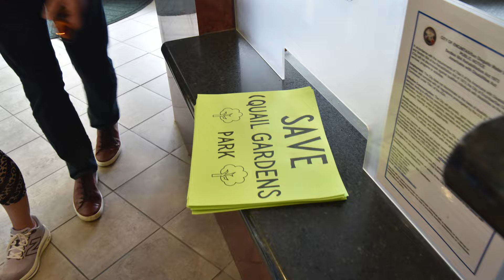$100,000 donation brings controversial lot back to Encinitas City Council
A donation from an Encinitas resident could change the fate of an empty city-owned lot at the heart of an affordable housing debate. KPBS North County reporter Tania Thorne says the resident will donate $100,000, but only if a park is built on the site.